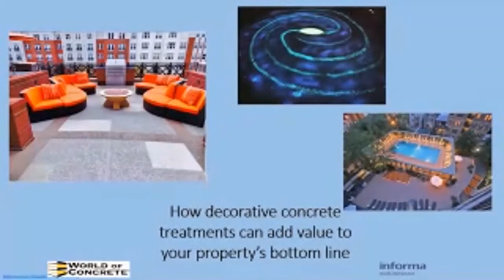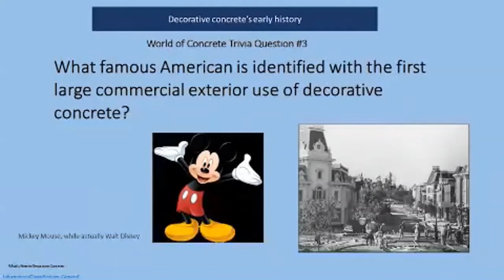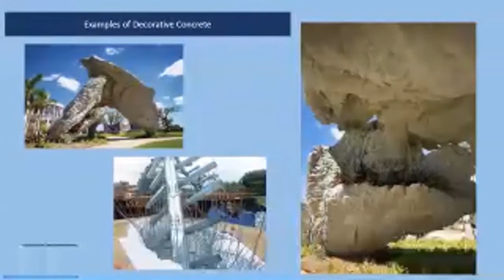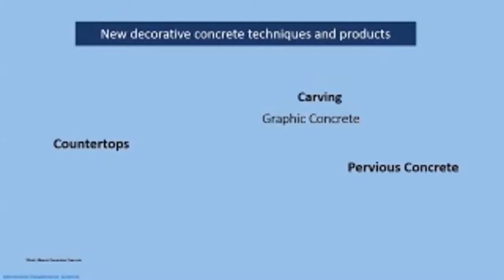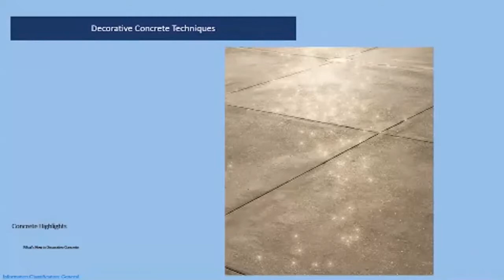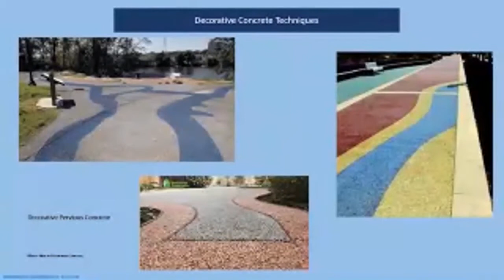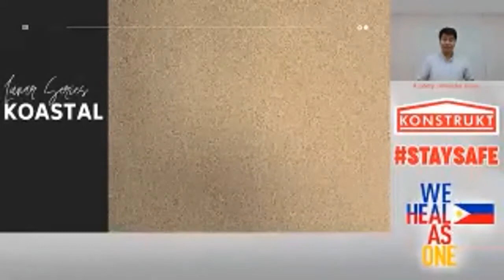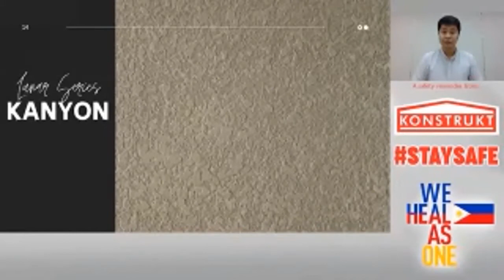What's New in the Decorative Concrete?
Held last October 17, 2020 under the banner of Hotel Suppliers Show VX.
Presenters include Rick Yelton, editor at large of World of Concrete, and Calvin Trilles of Pacific Paint Boysen Philippines.